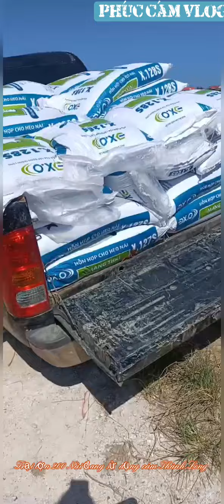TRẠI LỢN 200 Nái. Kho cám toàn các mã cám đẳng cấp. Giảm đầu bao, rút ngắn thời gian nuôi!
Vâng xin chào tất cả mọi người:
Mình là Phúc cám, mình xin giới thiệu với mọi người hình ảnh Trại lợn 200 Nái đang sử dụng cám công ty Phúc!